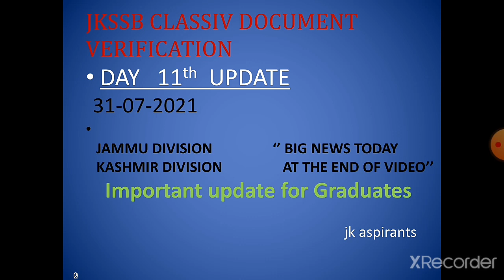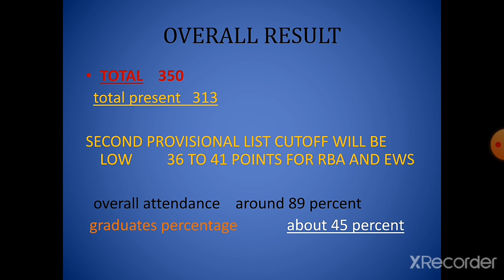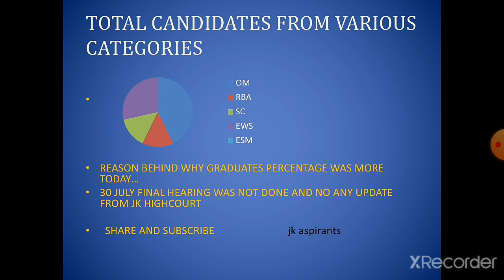jkssb classiv||Day 11/graduates issue/ DV analysis // class iv // jk aspirants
Day 11// DV analysis // clas